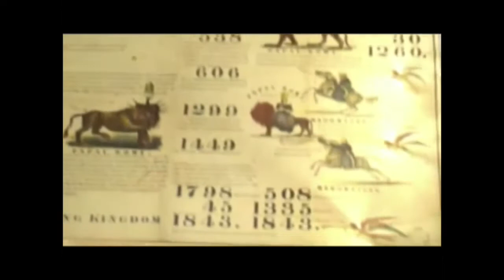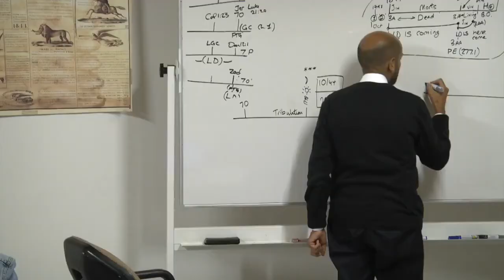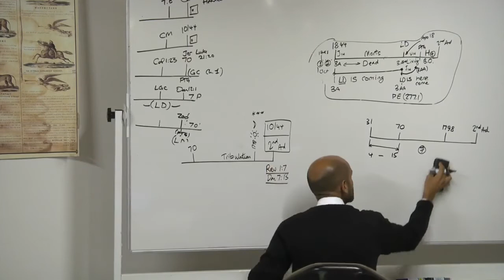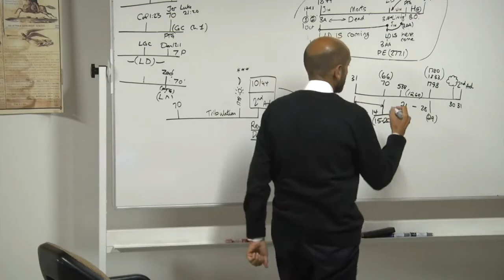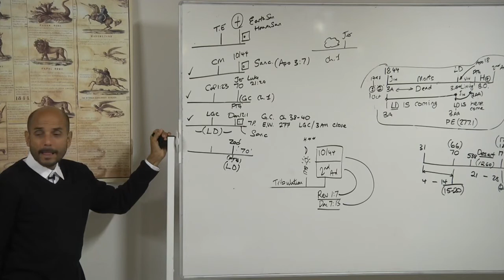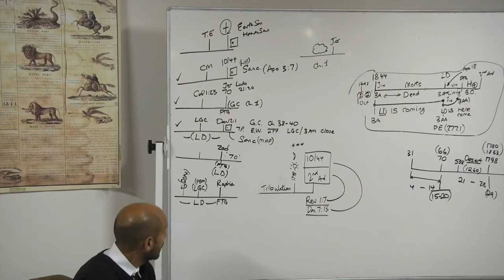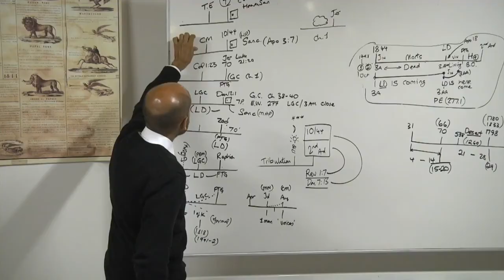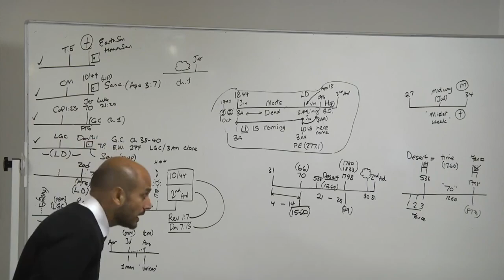20. (15-08-2018) Morning - Matthew 24 (Part 3)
Parminder Biant. August-September 2018, France. School of the Prophets